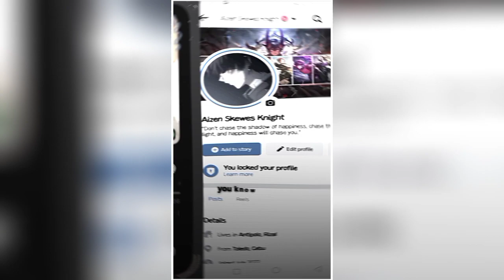PRESET AM 🎟️ DIBAWAH 5MB💌 || FAKE PHOTO 📸 || As it was Viral tiktok 🎶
🔰• Preset Di Comment

🔰• JOIN OUR OFFICIAL FACEBOOK GROUP NOW!